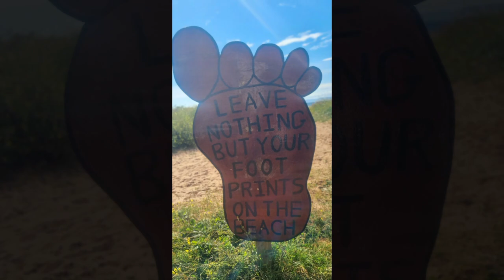AQUA PUPS!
Our forest walk got cut short today, as Millie felt sick and wanted to go home, so I decided that the dogs and I would head down to the seaside for the rest of the afternoon.

Team Terrier 🐾 Cooper

Do you enjoy our videos and appreciate the amount of time and effort that goes into creating them?

Donations are greatly appreciated and go directly to helping Laura & Team Terrier continue to produce the content you know and love.

We also upload daily videos and pics on FB & IG of Laura Rennie and her Adventurizing Dog walks through Scotland.